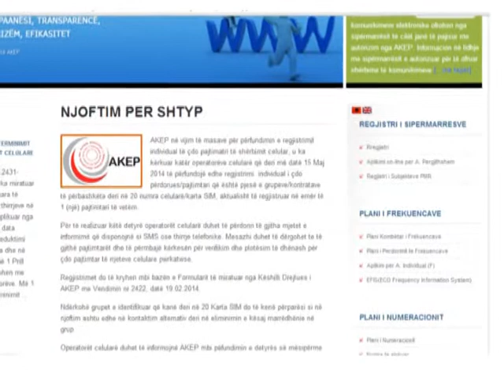REGJISTRIMI I NR CELULARE AKEP VENDOS 15 MAJIN SI AFAT TE FUNDIT PER REGJISTRIMIN LAJM